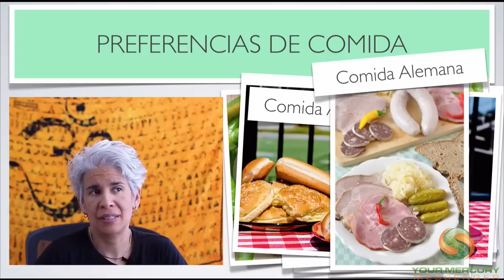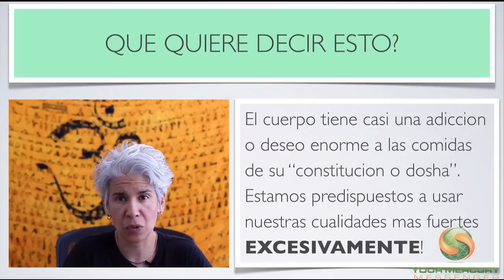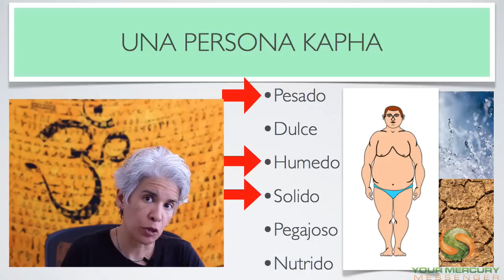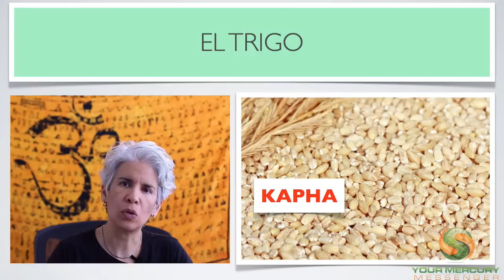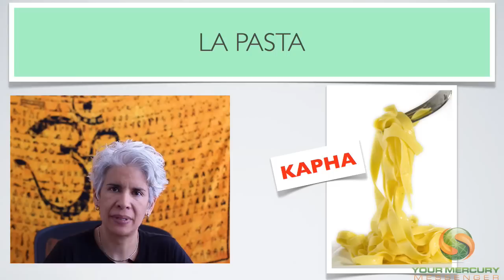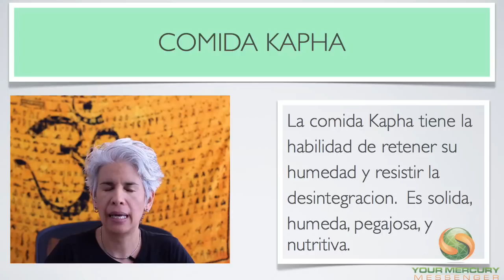Ayurveda - Diferentes Comida (Pt. 1 de 2) - Espanol - Ep. 15 de 22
Aprenda como se categorizan las comidas de acuerdo a Ayurveda.